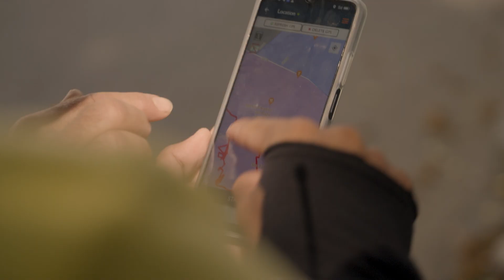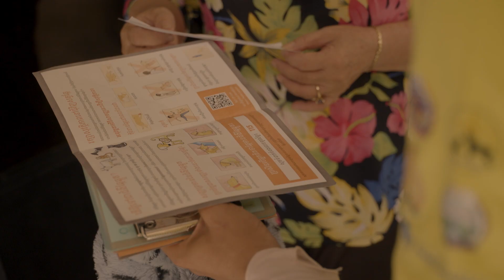Mission Rabies Cambodia 2023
In May and June 2023 Mission Rabies, working with Animal Rescue Cambodia, General Directorate of Animal Health and Production (GDAHP) and other partners, began the largest ever canine rabies vaccination drive in Cambodia.

This large-scale vaccination drive was a colossal collaborative effort with more than 550 people coming together to make it happen. This included staff from partnering organisations, over 250 Cambodian veterinary students, and more than 90 international volunteers who travelled from all around the world to support the campaign.

In just ten working days, 74,983 free rabies vaccinations were administered to dogs across Phnom Penh and Kandal Provinces, making this the country’s biggest canine rabies vaccination project to date. As 99% of all human rabies deaths are the result of an infected dog bite, this campaign is a major step towards eradicating human rabies deaths in the country.